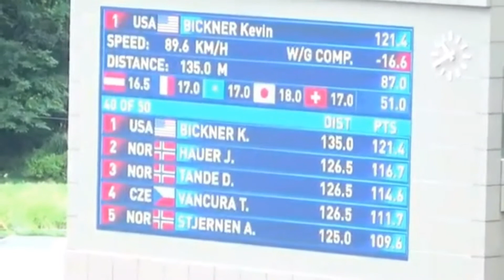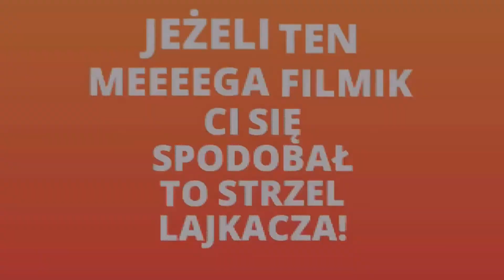NAJLEPSZE SKOKI KEVINA BICKNERA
AMERYKANIN CORAZ LEPIEJ SPISUJE SIĘ W PŚ

✔Jeśli masz uwagi napisz komentarz.

Sprzęt: Samsung Galaxy Tab 4.
Montowanie:Power Director

tagi:
skoki narciarskie Kamil Stoch rekord skocznia najlepsze skoki słabe skoki kontrowersyjne zachowania dalekie skoki pojazdy najsłabszy skoczek świata rekord skoczni Fifa 18 Leo Messi
pack opening najlepsze paczki skoczkowie sbc gural junajted Marat Zhaparov Lewandowski